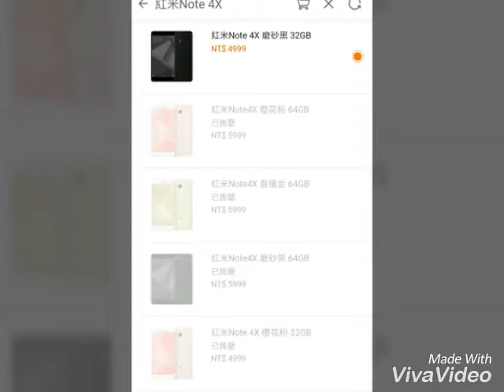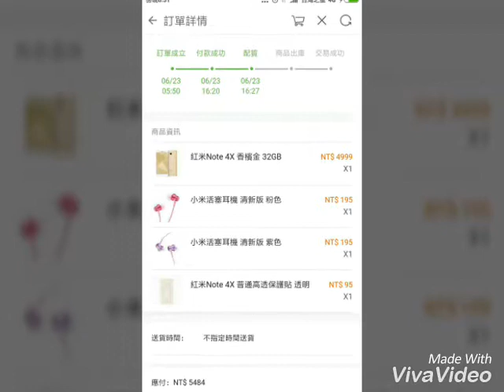中國巔峰戰魂 - 電魂少女 『光影對決』